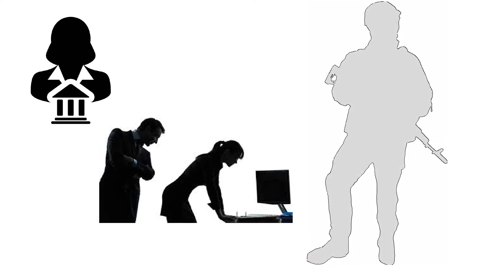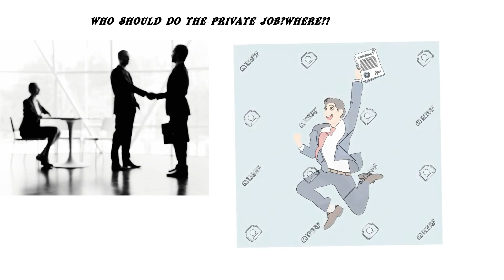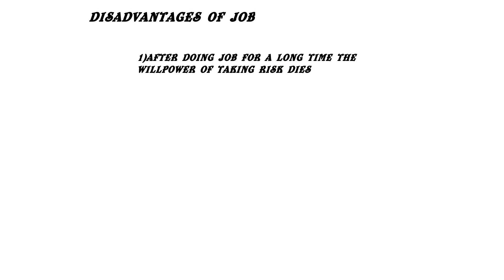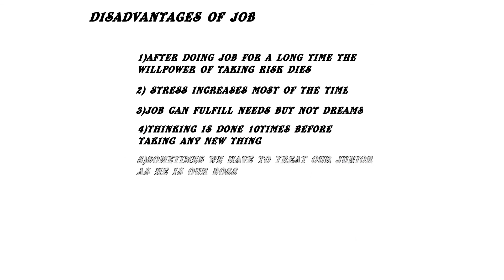JOB :- Who and Why??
Namaskar mitranno,
tumha sarvancha swagat ahe tumchya avadtya youtube channel war jyacha naav ahe Aamhi Udyojak.
Mitranno apan ataparyant Chatrapati shivaji maharajanchya vicharatun ani tyanchya jivanshailitun baryach prakarchya business strategy janun ghetlya. Ata apan navin vishayakade valnar ahot. government chya survey nusar darvarshi javalpaas 30-35 lakh students graduate hotat. Pan pratyek jan business nay karu shakat. Mag barechshe vidyarthi job kartat. pan tyanchya manat barech prashna astat. ki konta job soyiskar ahe ani konta nahi. Tar mitranno aamhi ya video madhye sarva prashancha changlya padhatine vishleshan kelay jyatun tumche maximum prashna solve hotil.
Tar mazi tumhala ekach vinanti ahe ki ha video jastit jast share kara. ani video la like karayla visru naka.